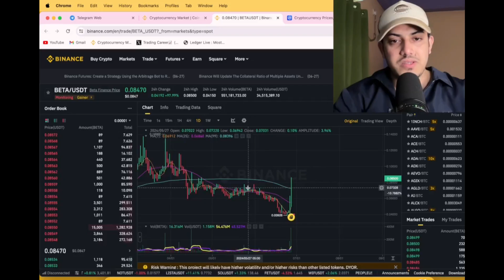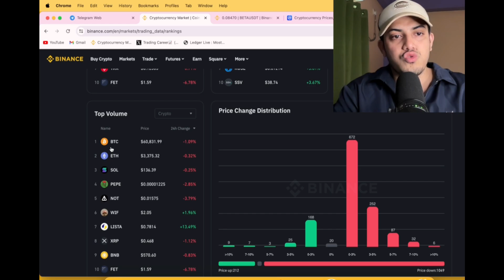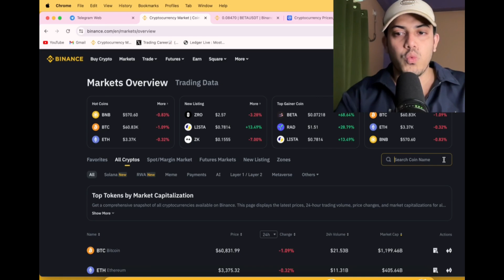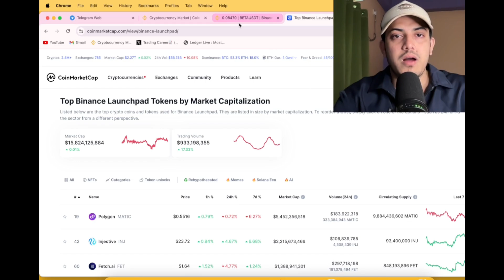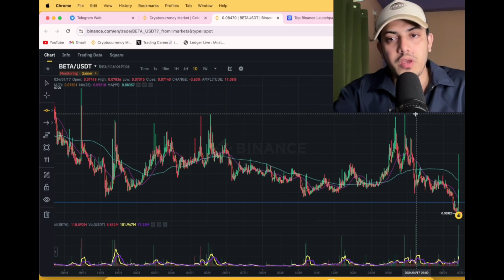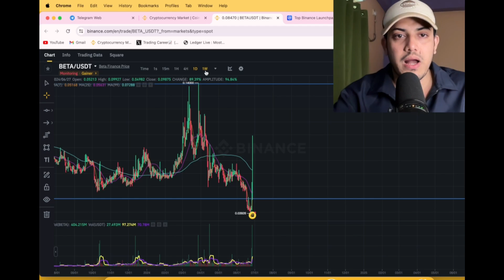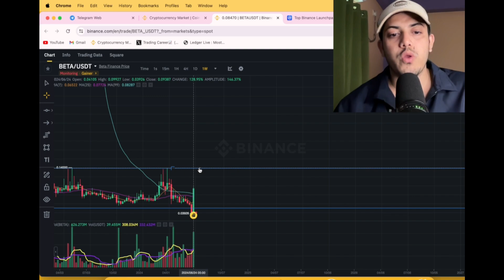Beta Finance (BETA) Price Prediction $5🔥! 100x Potential! Beta Token Crypto Analysis & News Today!